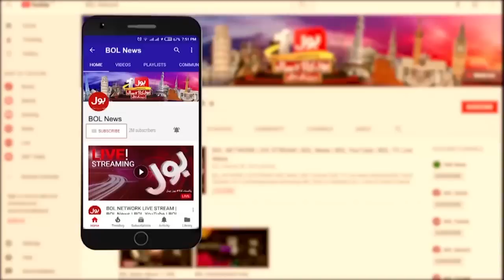Pakistan Default Since 10 year? | Shabbar Zaidi Shocking Revelations | Jasmeen Manzoor